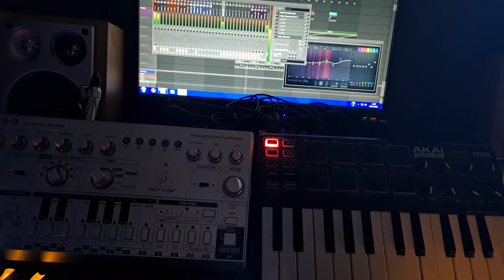In Studio 2